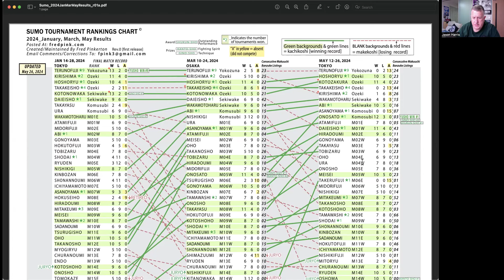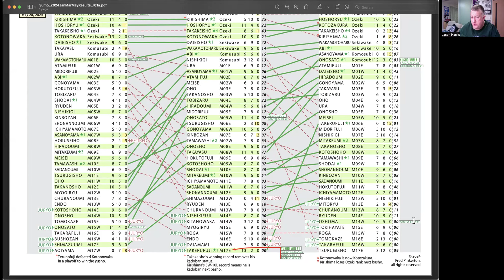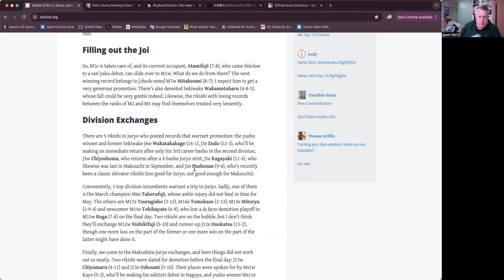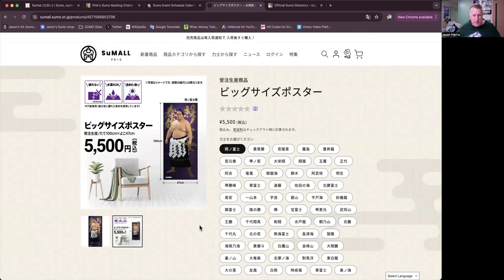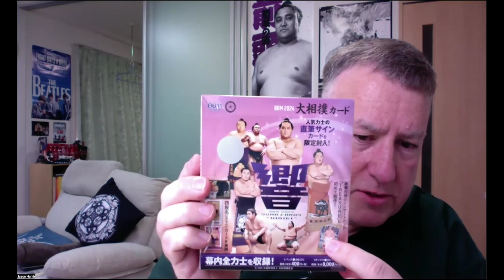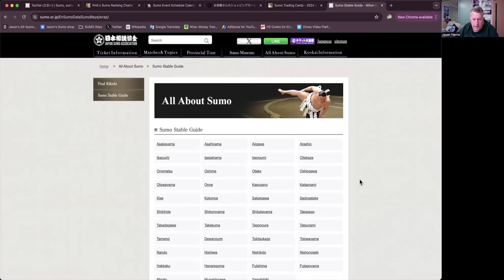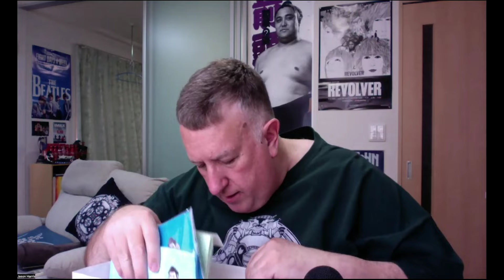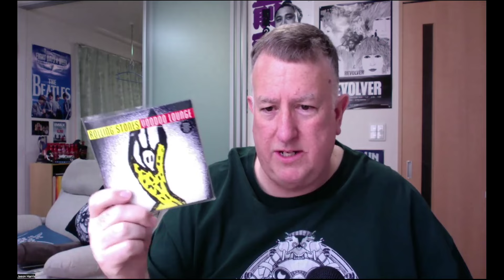May 2024 Grand Sumo Tournament - Wrap-Up and Prize Winners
In this video I look back to the just-completed May Basho in Tokyo and we look forward to the July 2024 basho in Nagoya as well.
It was an odd tournament for the channel, but I'm sure we can figure something out for the July basho which takes place from July 14th to July 28th.
I also announce the winners of the May Channel Contest and discuss prizes.

Thanks to Jeff at BST for sponsoring this month's Channel Contest with the ultra-cool tegata prize!

Thanks also to Robert over at BigSumoFan.com, home to lots of SUMO goods including calendars, towels, trading cards & the official banzuke

-Jason

Channel Stats
As of June 2, 2024
Channel Members: 179
Views: 3,188,065